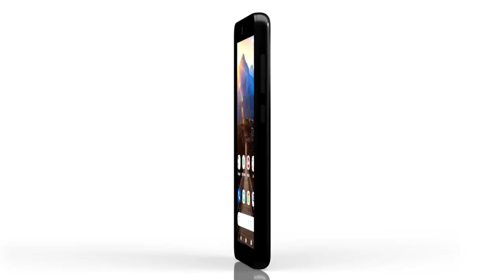JioPhone Next Free Booking First Look 😍 | jiophone next launch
Jio phone next booking | jiophone next big announcement | jiophone next features | jio phone next booking start | jiophone next registration | jiophone next price|

Dosto,Aaj ke is video me humne bataya hai jiophone next ke bare me...
JioPhone Next ko lekar jio ke taraf se new video launch kiya gaya hai...
aap video ko achhe se dekhe..
thanks...